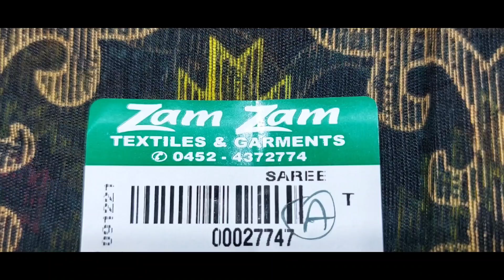வேற லெவல் பாம் பாம் சாரீஸ் 350 ரூபாய் மட்டும் 09/12/2021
இன்று பதிவிடப்பட்டுள்ள பாம் பாம் புடவைகள் அநேக வாடிக்கையாளர்கள் கேட்டு கொண்டதின் பெயரில் வர வைக்கப்பட்டுள்ளது. எனவே விரைவில் வாங்கிக்கொள்ளவும்